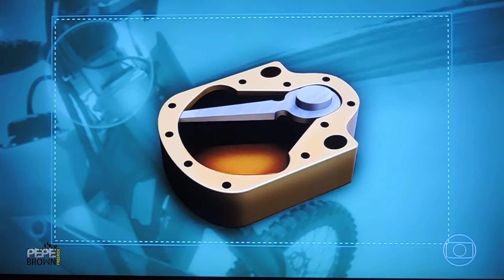Lençóis Maranhenses - Moto OffRoad HD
Reportagem da Globo passou no dia  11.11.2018 no programa Auto Esporte e reprisou dia 07.06.20 falando do Brasil Moto Tour nos Lençóis Maranhenses apresentado pelo piloto Leandro Melo.
Veja como é trilhar por esta região a borde de KTMs 450.

Filmado da tv com uma nikon p600.